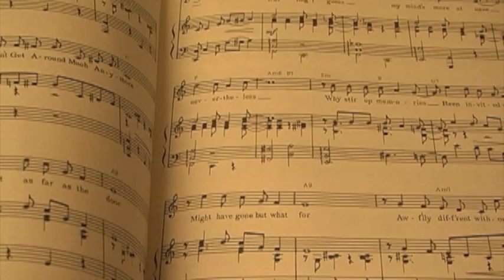The Life of a Jazz Musician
Once a musician, always a musician. Hank Stanislov has been playing his beloved saxophone for decades and despite his age of 84, he still loves the smooth sound of his sax. Find out more about this remarkable man who has shared a stage with Jimmy Durante among others.